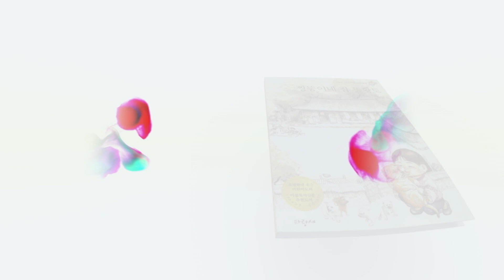강아지가 된 짱뚱이의 모험_트레일러(VR)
tubeReality는  tubePet과 형제인 VR 브랜드 입니다.
[강아지가 된 짱뚱이의 모험]은 시골소녀 짱뚱이가 자기가 기르고 있는 강아지 황토가 되어서 겪게 되는 이야기를 통해 생명의 소중함을 전하는 생명존중 VR콘텐츠 입니다